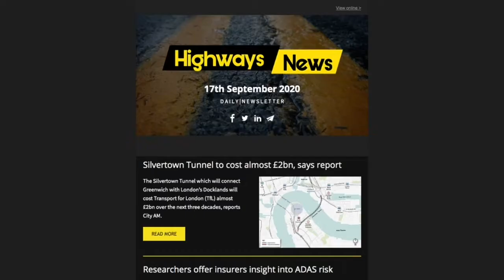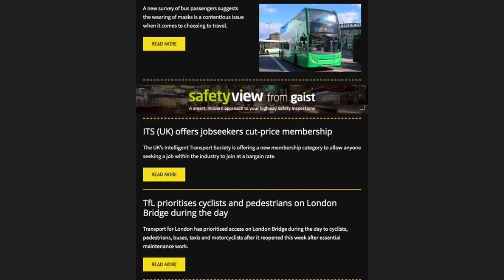Highways news Partner Presentation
In this presentation from the 2020 JCT Traffic Signals Symposium Paul Hutton, Editor, Introduces Highways News who are the official Media Partner of the 2020 JCT Traffic Signals Symposium